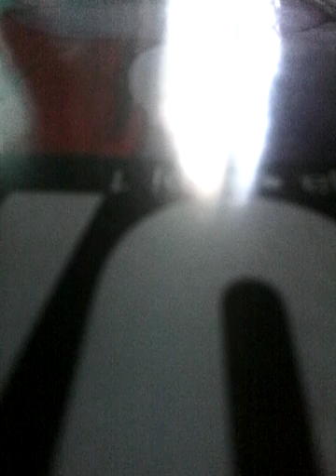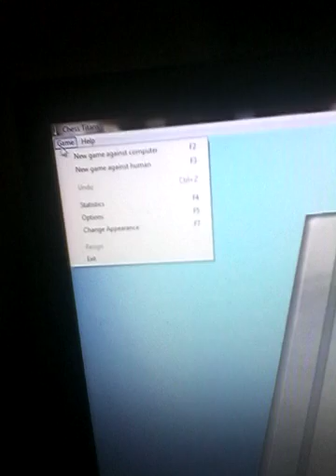Moj prvi gameplay! Chess titans